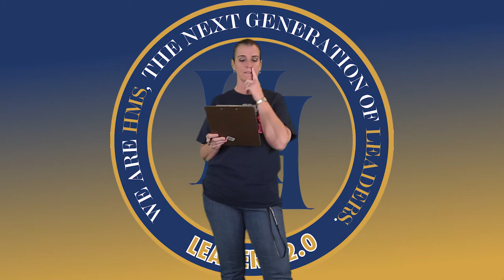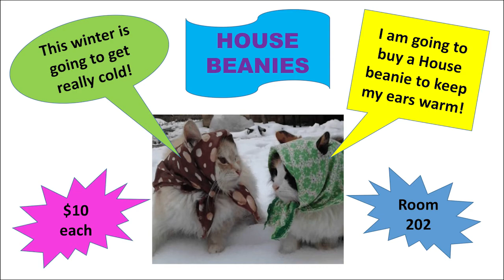Husky TV 10.30.17